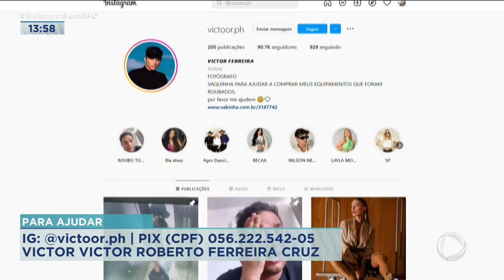ROUBO FOTÓGRAFO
FOTÓGRAFO ROUBADO - LADRÃO INVADE APARTAMENTO E FURTA EQUIPAMENTOS
UM FOTÓGRAFO TEVE TODO O EQUIPAMENTO DE TRABALHO FURTADO DEPOIS QUE UM LADRÃO INVADIU O APARTAMENTO DELE. O RAPAZ VEIO DO ESTADO DO PARÁ TENTAR UMA VIDA MELHOR AQUI EM GOIÂNIA. DESESPERADO, ELE PEDE AJUDA PARA CONSEGUIR RECUPERAR OS EQUIPAMENTOS.